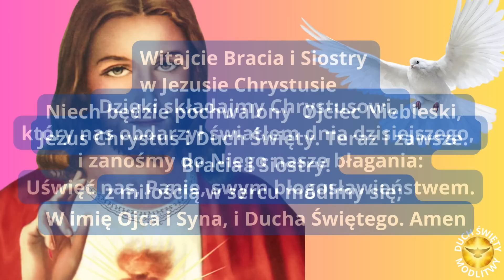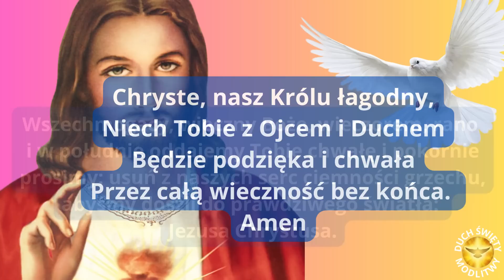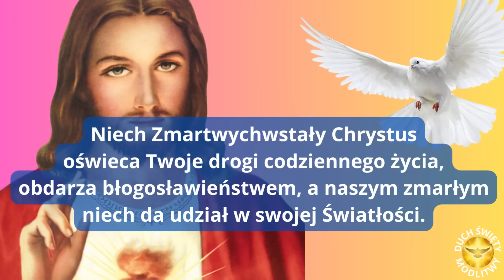MODLITWA PORANNA ❤️ BOŻE ZMIŁUJ SIE NADE MNĄ ❤️ BŁOGOSŁAWIEŃSTWO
ZAPRASZAM!!

Amen.